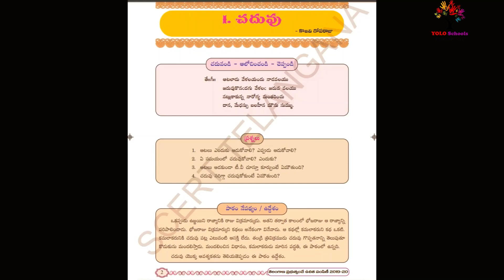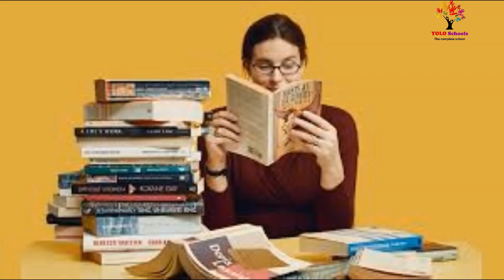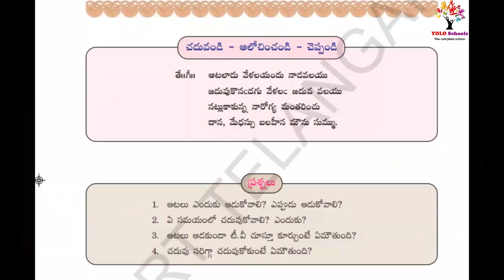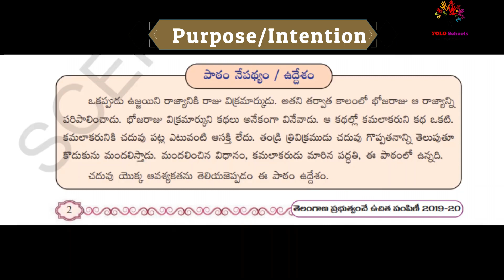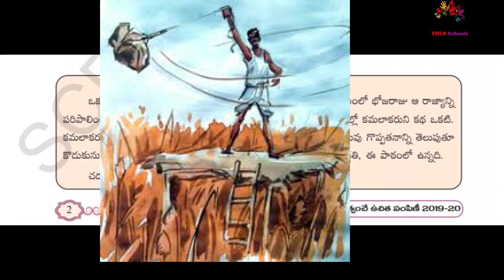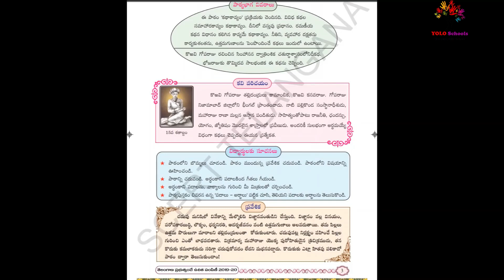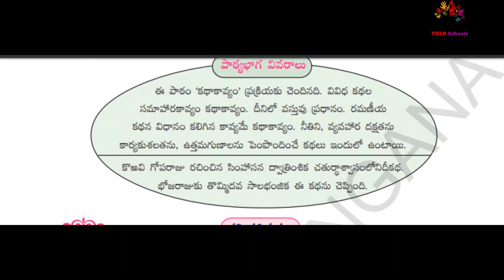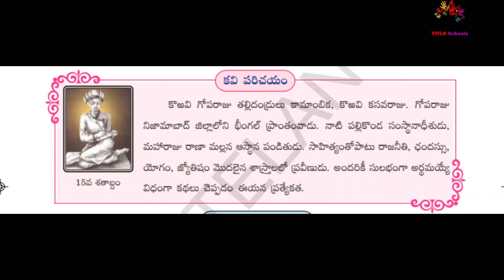7th class telugu lesson 1 explanation | part 1 | TS | AP | 2021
In this playlist you will learn detailed explanation on 7th class "చదువు" telugu lesson 1 , Telangana and AndhraPradesh state syllabus.

Our Subject Expert Smt.Vijaya Naidu madam 👩‍🏫explains you with clear voice using HD images through story telling mode.

These videos are structured to help students with the reading, listening & imagination skills.
YOLO Schools is India's first Online school, students can learn, ask doubts, download notes, Get personalized tuition (1:1) classes with Telangana's best-curated 21st century Super teachers with experience in teaching Pedagogy &  explanation in Tenglish ( Telugu + English)

Download FREE PDF notes 📚, ask any Doubts in our FREE community on Telegram app & get concepts cleared ✅

✅Download TELEGRAM App- (First Install the Telegram App)